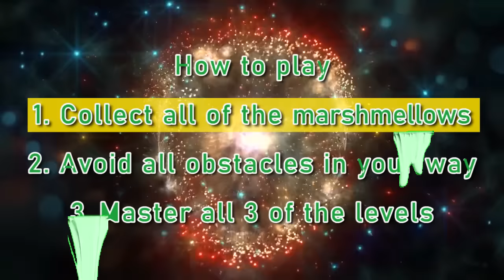Slimer Run - A Halloween Brain Break | Halloween Sing-Along | Kids Halloween Songs & Nursery Rhymes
An Interactive PE Workout Game...  Cool activity for the entire family. Great brain break for students at school or at home!

Run through the city helping the GhostBusters find Slimer. and oh yeah. Grab the Marshmellow!